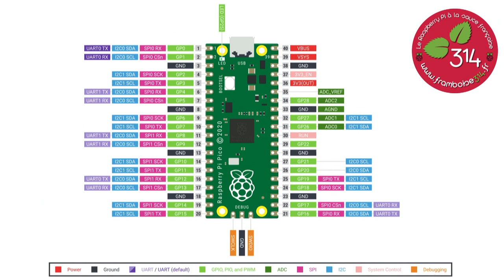Sortie du Raspberry Pi PICO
A peine sorti, déjà sur framboise314 ! Pour tout savoir sur la nouvelle carte microcontrôleur de la Fondation Raspberry Pi, rendez vous sur le blog framboise314.fr